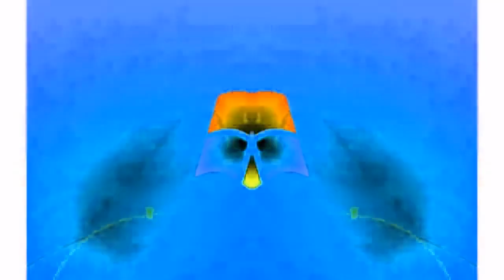Windows 7 Startup Logon NOW MY VIDEO Effects in Field Day Major